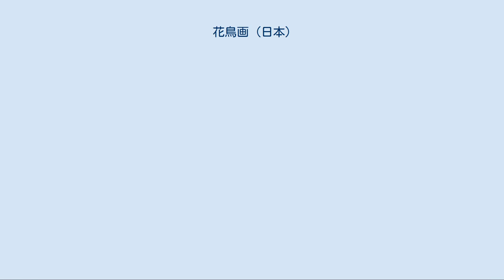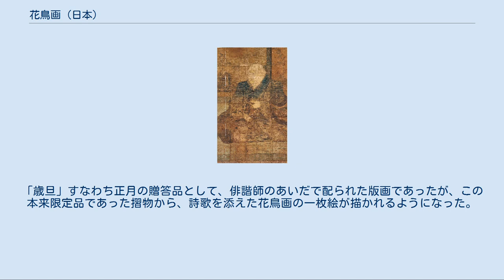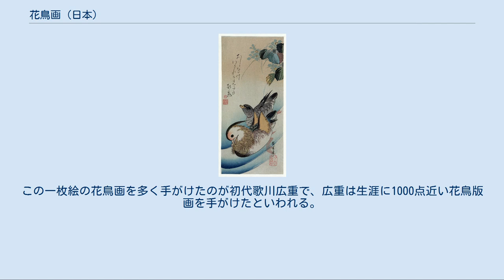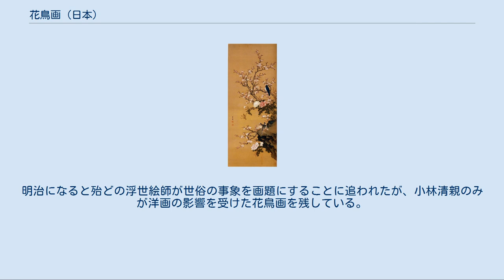花鳥画 (日本)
花鳥画（かちょうが）とは、日本の絵画における画題のひとつ。
花や鳥を主体に描いたもの。
 花鳥画は花の咲いた草木に鳥を描いたものである。
ただし松に鷹や鶴を描いたもの、また花に虫、「猫に牡丹」といった取り合わせも花鳥画に含まれる。
これは山水画と同じく、中国大陸においては唐の時代から存在した画題であるが、日本における花鳥画は単なる中国絵画の模倣ではなく、大和絵の手法も取り入れた障壁画として描かれている。
 中世以前の日本では「花鳥画」はまだ独立した画題として扱われていなかった。
鎌倉時代になると家屋に障壁画として、「唐絵」（中国絵画）の画風で制作された墨絵の山水画が用いられるようになり、そのなかで「唐絵」の花鳥画も描かれていたとみられる。
やがて室町時代の末頃から「唐絵」に「大和絵」の画風を交えた絵が花鳥画も含めて描かれるようになり、この様式はのちの時代の狩野派をはじめとする諸派に伝わった。
しかし江戸時代中期に清国より画人沈南蘋が日本を訪れその画法が伝わると、南蘋画風の花鳥画が多く描かれるようになった。
いっぽう浮世絵においても花鳥画が取り上げられたが、それらの多くは俳諧や狂歌などといった当時の文芸と結びついている。
 「後白河法皇像」　妙法院蔵。
画面の痛みがはげしいが、よくみると像の後ろにある障子（襖）には、花鳥画が描かれているのがわかる。
 日本では「花鳥」という言葉自体は古くから知られており、『万葉集』巻第十五には中臣宅守の詠んだ和歌に「花鳥に寄せ思ひを陳べて作る」という注があり、また『古今和歌集』の真名序（漢文の序）にも和歌について、「好色の家、これを以ちて花鳥の使ひとなし」という記述がある。
この「花鳥の使ひ」とは唐の玄宗皇帝と楊貴妃の故事から「恋の仲立ちをするもの」という意味である。
「花鳥画」という言葉の有無にかかわらず、「花や鳥をあらわしたもの」という例であれば、奈良正倉院所蔵の工芸品や平安時代の仏画等にまで遡る。
しかし中世以前の日本では、「花鳥」が独立した画題としてまだ扱われていなかった。
 現在京都妙法院に所蔵される「後白河法皇像」は鎌倉時代の作とされているが、像の後ろには引き違い形式と見られる花鳥画を描いた障子（襖）があり、よく見ると画像左側の障子には岩に添うように生えている花に小鳥がとまって花をついばみ、右側の障子にも花をついばむ小鳥が描かれている。
この「後白河法皇像」に描かれた花鳥画は宋時代の画風とも、また唐時代の画風であるともいわれている。
 鎌倉期以降の絵巻物などをみると屋内に墨絵の山水画が描かれた障子（襖）があり、これによって当時すでに墨絵の山水画が障壁画の画題として成立し制作されていたと指摘されている。
それらは当時の宋や元時代の画風に倣うもので、「大和絵」に対する「唐絵」（からえ）という範疇で扱われ制作されていた。
花鳥画についても「後白河法皇像」の例で見るように、これも鎌倉期にすでに障子に描かれた「唐絵」の花鳥画があったとみられる。
 室町幕府の同朋衆のひとりであった能阿弥は墨絵の花鳥画屏風を残しており、それは応仁3年（1469年）3月に浄土真宗の僧侶に贈った四曲一双の屏風である。
花鳥画の障壁画として現存する作例としては最古のものであるが、その画風は中国の画人牧谿のものに倣った「唐絵」である。
 室町時代は、「唐物」と称される中国大陸よりもたらされた絵画が珍重された。
しかし一方では従来からの「和」の文化もないがしろにされていたわけではなく、土佐派の絵師たちなどが源氏絵や名所絵などの大和絵を制作している。
足利義政の邸宅であった東山殿には、「会所」と呼ばれる客殿に嵯峨や近江などの名所絵の障壁画を描かせ、そこに「唐絵」を飾ったという。
 この時期には「大和絵」の金碧障壁画として花鳥画が描かれており、それらのなかには「松」に「鶴」、または「松竹」に「鶴」という画題の屏風があったという記録がある。
画面に金箔を貼付けて背景とする金碧障壁画は、ほんらい大和絵から起こった技法であった。
この「松」に「鶴」という取合わせはのちの日本絵画に受け継がれている。
雪舟も花鳥画を多く描いていたことが記録の上で知られるが、現在雪舟筆と伝わる幾つかの屏風にも「松」と「鶴」がある。
絵の中に丹頂鶴、松の木、岩を大きく描き、大小の鳥や四季の花々を配するなど、その構図や画風は牧谿に倣った花鳥画とは相違したものである。
 室町時代も末になると「唐絵」に「大和絵...